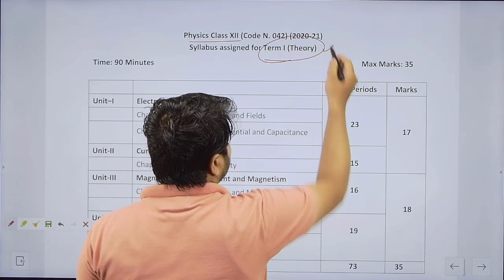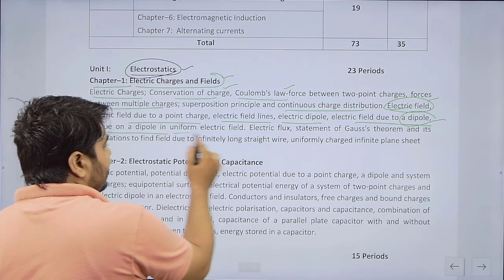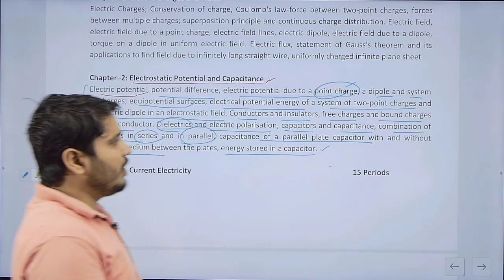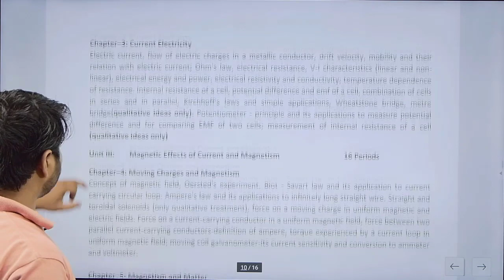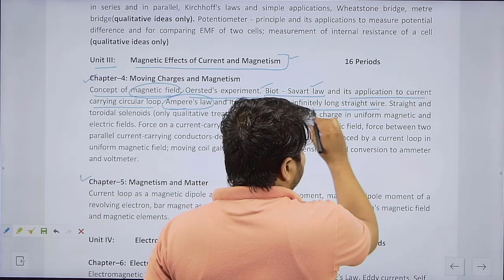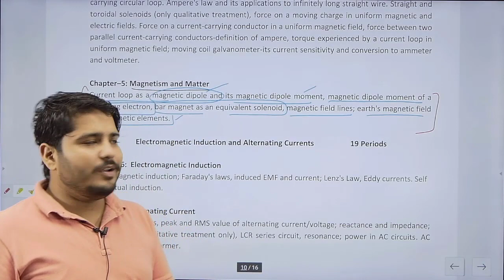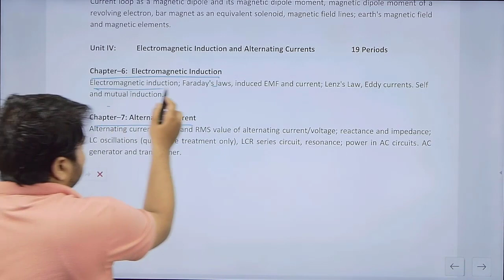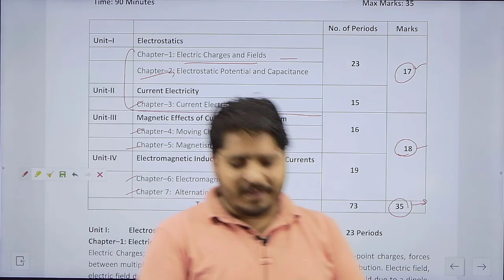Term 1 Syllabus Class 12th Physics || Latest CBSE Update || Detailed Topics || ip Classes || ip sir